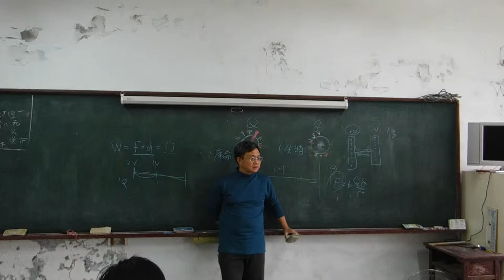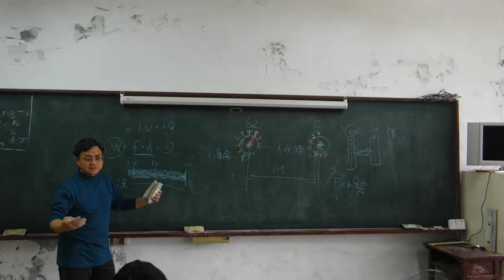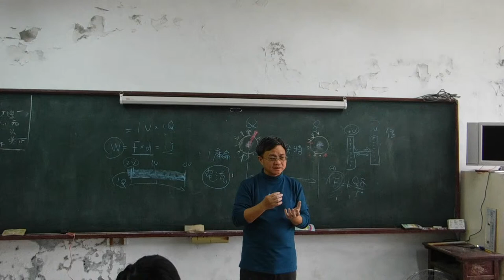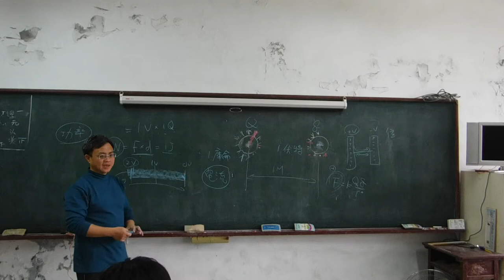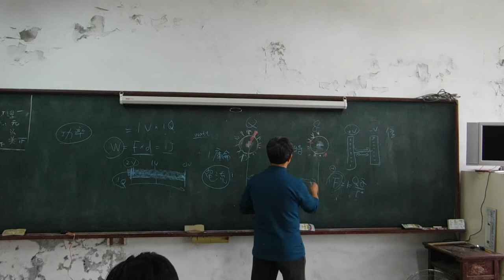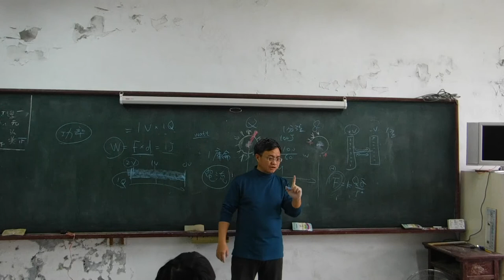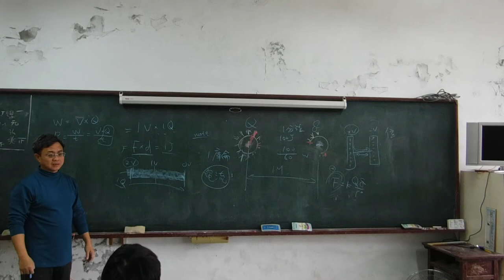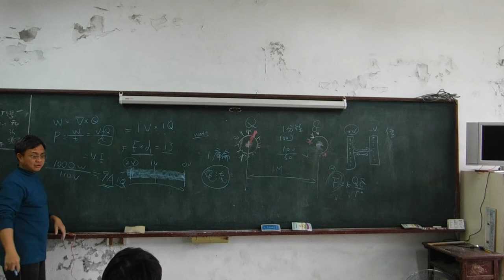國中物理 電量、電壓、電流、電功率 20151221